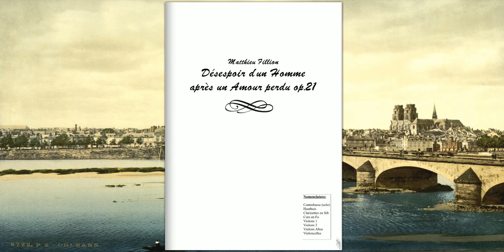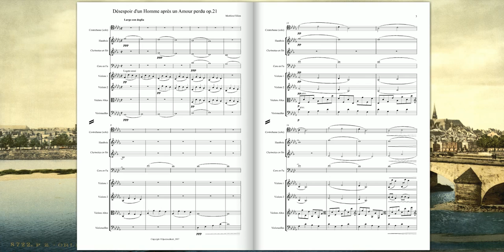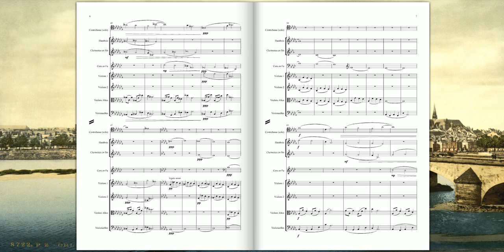[Original Composition] Désespoir d'un Homme après un Amour perdu Op.21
Désespoir d'un Homme après un Amour perdu Op.21 pour Orchestre réduit
(Matthieu Fillion)

"Si c'est Amour, pourquoi m'occit-il donc,
Qui tant aimai, et haïr ne sus onc ?
Et s'il m'occit, pourquoi plus outre vis ?
Et si ne vis, pourquoi sont mes devis
De désespoir et de plaints tous confus ?
Meilleur m'était, soudain que né je fus,
De mourir tôt que de tant vivre, même
Que mortel suis ennemi de moi-même :
Et ne puis, las, et ne puis vouloir bien,
Ne voulant celle, en qui gît l'espoir mien :
Et ne puis rien, fors ce que veut la dame,
De qui suis serf de coeur, de corps, et d'âme."
Pernette du GUILLET (Désespoir)